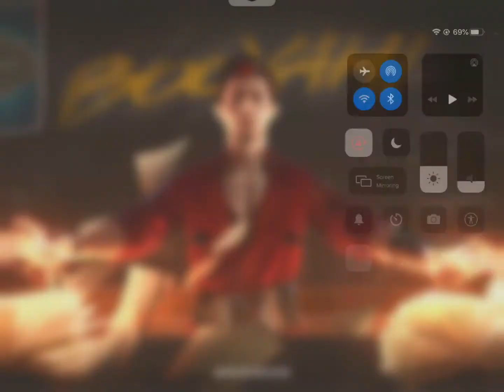A new mod in free fire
Download this amazing game on iPad,computer or laptop,mobile phone